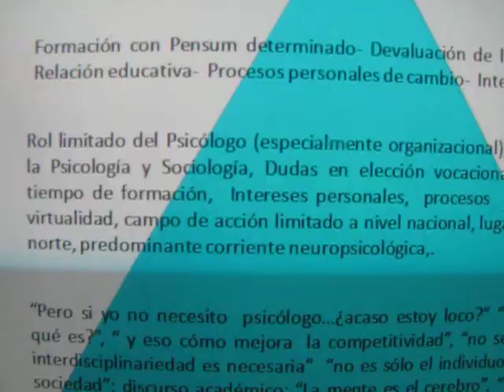Parcial individual pensamiento sistémico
Yiseth Arboleda T.